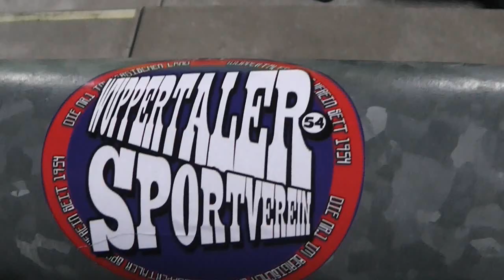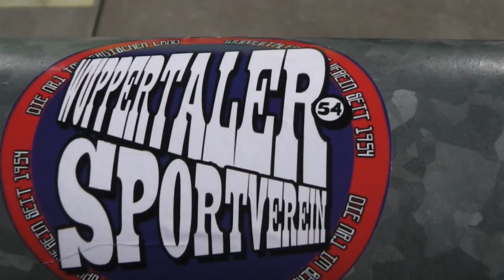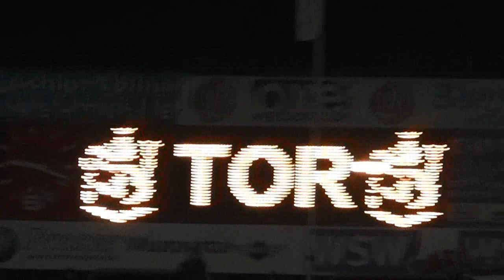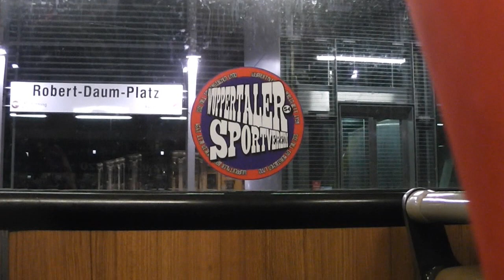Wuppertaler SV - Viktoria Köln (28.09.2012)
Alle Tore und alle Highlights zum Spiel des Wuppertaler SV gegen Viktoria Köln am 11. Spieltag der Regionalliga West am 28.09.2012 im Stadion am Zoo.